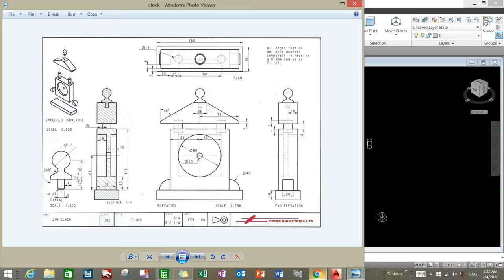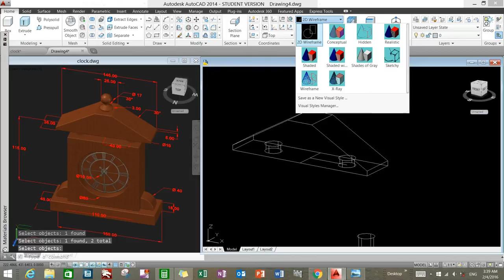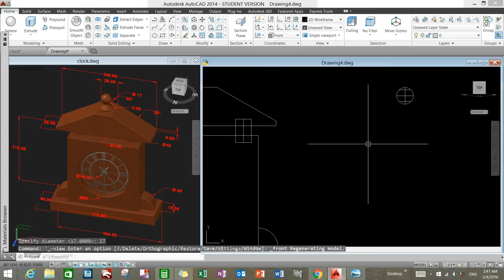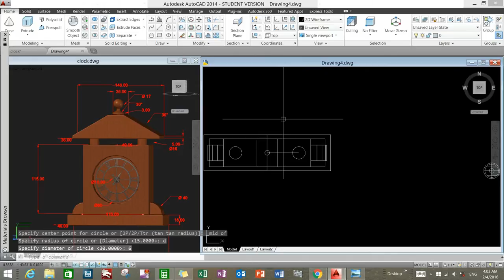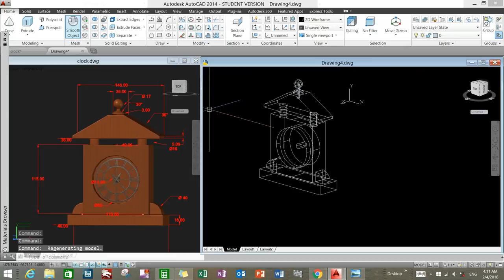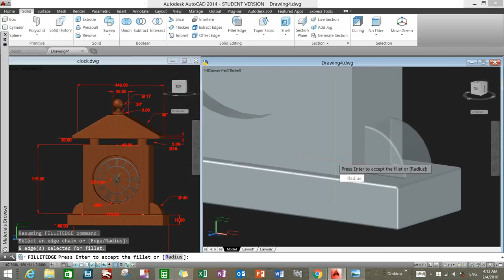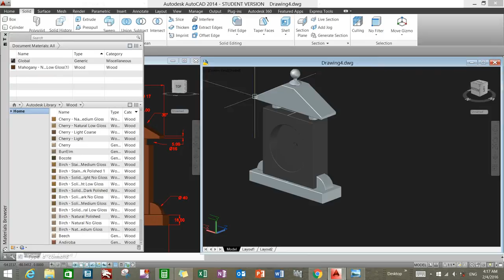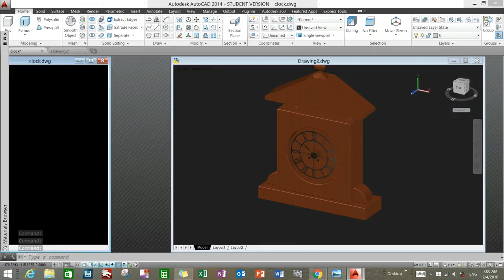standing clock in Autocad 3d tutorial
Please watch the detailed instruction on how to do a mechanical model using AutoCAD 2018: "Mechanical Modeling-Universal Coupling in AutoCAD 2018"
I will be available to answer any related questions.